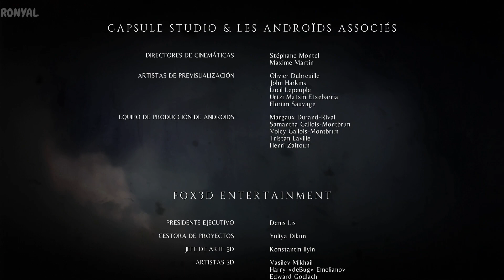A PLAGUE TALE INNOCENCE Gameplay en Español FINAL [FULL HD 60FPS] - Sin Comentarios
A Plague Tale Innocence es un videojuego de acción-aventura y de lógica desarrollado por la compañía francesa Asobo Studio y publicado por Focus Home Interactive que cuenta la historia de en el año 1348 sobre Amicia de Rune, una joven francesa de 15 años de ascendencia noble que vive en Aquitania durante la Guerra de los Cien Años entre Inglaterra y Francia y de su hermano Hugo, de 5 años que está enfermo desde que nació; y su madre, Beatrice, una alquimista, lo ha acogido en su finca mientras intenta idear una cura...